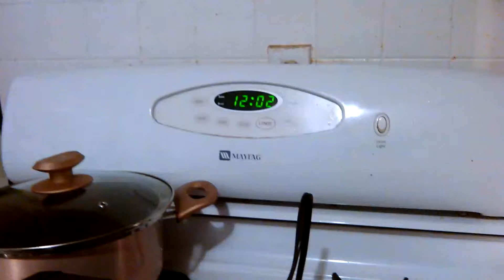Happy new year 2019